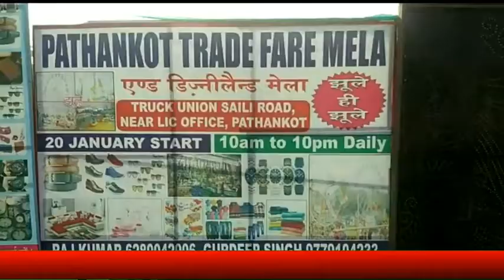बैजनाथ में तिरंगे को सलाम, शहीदों को श्रद्धांजलि के साथ पूर्व सैनिकों को सौंपे तोहफे